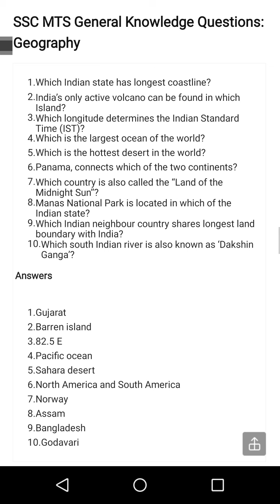Most Important Expected Geography Questions For SSC MTS 2017 | GK One Liner | SSC CGL | RRB Ntpc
SSC MTSGeneral Knowledgequestions asked in the  Exam will be designed to test the ability of the candidate’s general awareness of the environment around him and its application to society.SSC MTSGeneral Knowledge questionswill also be designed to test knowledge of current events and of suchmatters of everyday observation and experience in their scientific aspects as may be expected of an educated person.The test will also include questions relating to India and its neighbouring countries especially pertaining to Sports,History, Culture, Geography, Economic scene, General Polity including Indian Constitution, and Scientific Research etc. These questions will be such that they do not require a special study of any discipline.
Most Important Expected Geography Questions For SSC MTS 2017 One Liner..
After watching this video please comment your review friends...!